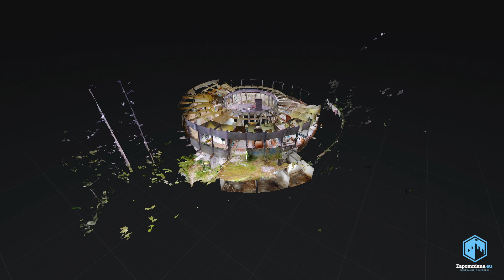"Okrąglaczek" - była stołówka w Sosnówce - Zapomniane.eu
Trailer wirtualnej wycieczki po "Okrąglaczku".